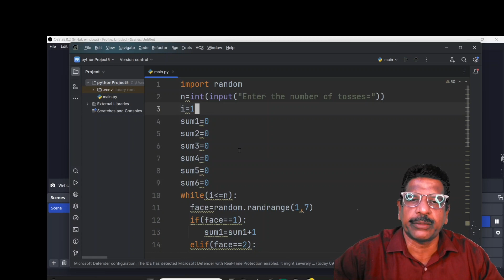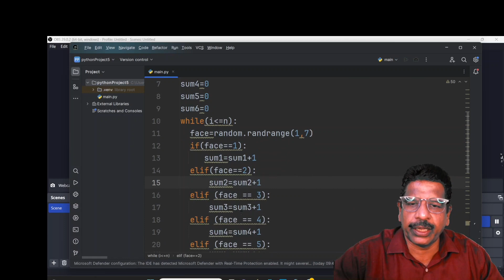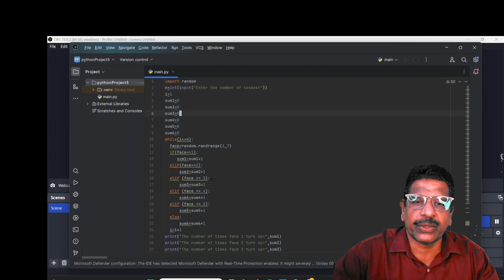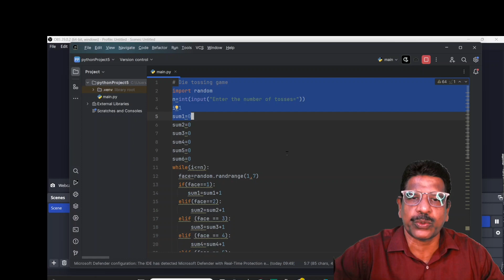34|Die tossing game|Algorithmic Thinking with Python|UCEST 105|Programming in Python |CST 362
play list

Prof. GEORGE K V Mathematics Classes

Algorithmic Thinking with Python UCEST 105 |Programming in Python CST 362|ADL 202 -PYTHON AND STATISTICAL MODELLING

34.Die tossing game
Python Programming. ADL 202 -PYTHON AND STATISTICAL MODELLING